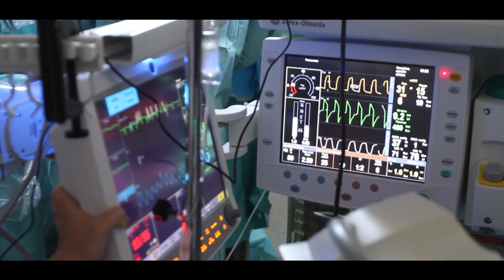This Shark RIPPED Nicole Moore’s Arm While She Kept Fighting!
Meet Nicole - a woman who survived a shark attack and not only overcame the physical and emotional trauma but turned her experience into an opportunity to educate and advocate for shark conservation. Have you ever wondered what it's like to come face-to-face with a shark?